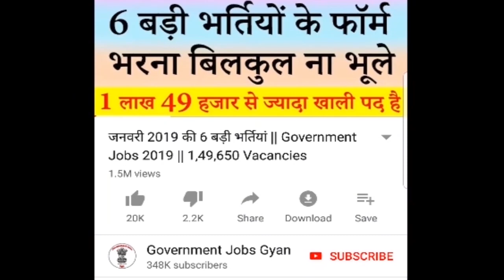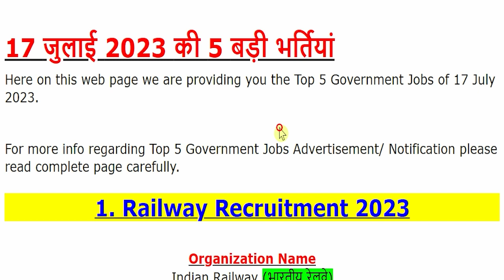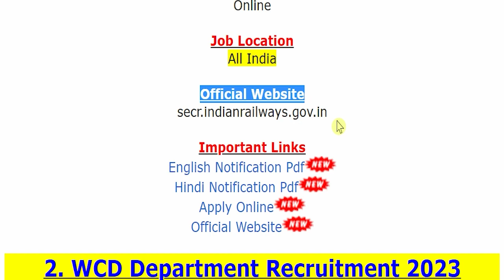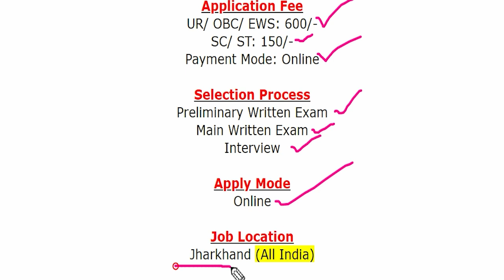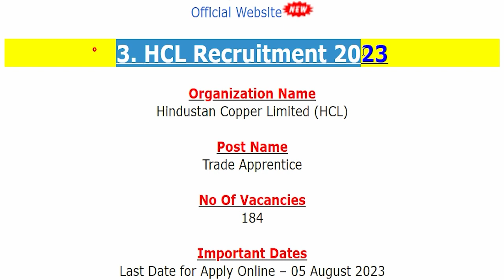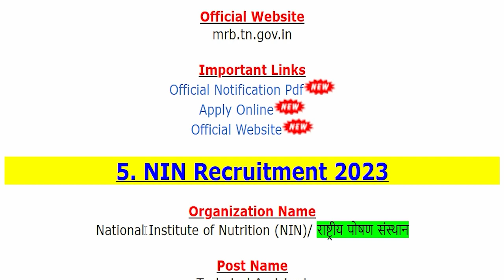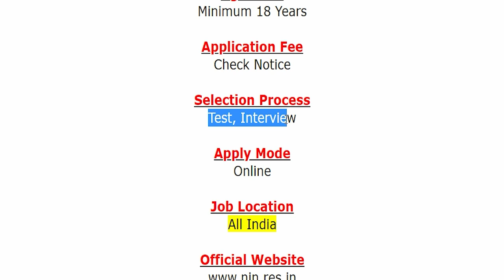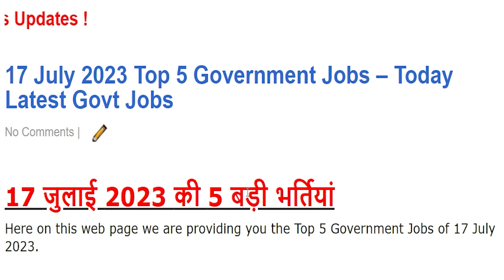17 जुलाई 2023 की 5 बड़ी भर्तियां #1710 || Government Jobs 2023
The various organizations has been released various latest notifications for the recruitment of Group-C & Group-D (Scouts & Guides Quota), Child Development Project Officer (CDPO), Trade Apprentice, Health Inspector Grade-II, Technical Assistant, Technician-1, Laboratory Attendant-1 & Other Jobs.
For more info regarding Top 5 Government Vacancy of the 17th July 2023 such as vacancies, eligibility, dates & other please visit given below link……...

WCD Department Recruitment 2023
HCL Recruitment 2023
MRB TN Recruitment 2023
NIN Recruitment 2023

If you have queries and suggestion related to Top 5 Government Vacancy of 17th July 2023 you can comment in the given below comment box.